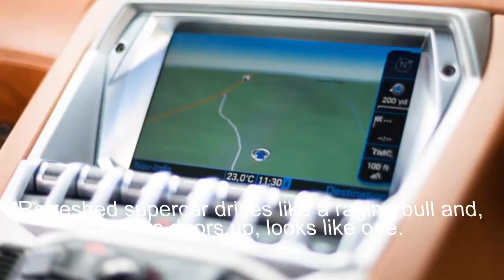New Car: Lamborghini Aventador S V12 review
The Aventador S is the updated version of Lamborghini’s heavy-hitting, mid-engined V12. The good people at Sant’Agata kept us waiting – the Aventador saw its sixth birthday come and go before it was facelifted or tweaked in any meaningful way. A glance at the list of updates suggests the wait will have been worth it, though. You’ll pick out the new model by the ‘fangs’ in the front bumper and the restyled rear end, which swaps body-coloured trim for black cladding. The rear arches have been reprofiled, too, and now mimic the swept-back shape of the Countach’s wheel wells. Overall, the exterior shape hasn’t really changed too significantly, and yet the Aventador still looks so arresting after all these years. That’s a testament to the original design.

The cabin is largely as it was, so it’s still an evocative place to sit in, with its acres of dashboard and the pillbox view forward. I can get on board with the slightly silly flip-up trigger guard over the engine start button (it probably wouldn’t work as a design feature in a Golf) and the row of toggle switches. But the over-stylised buttons and some of the infotainment graphics look horribly dated. The seats are pretty poor, too; you perch on top of, rather than sink into, them. After four or five hours on the road, your neck muscles will begin to twitch.

While the exterior styling and the cabin don’t suggest very much has changed, the extent of the updates beneath the skin means the Aventador S is less a facelift model and more the next generation entirely.